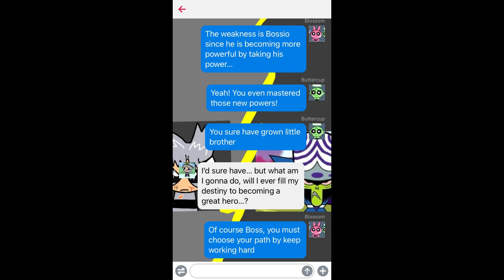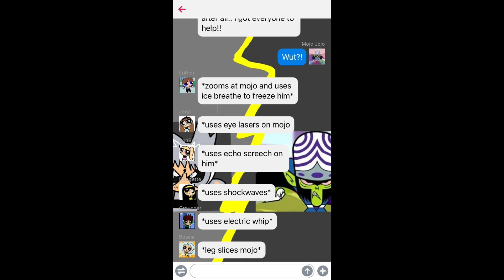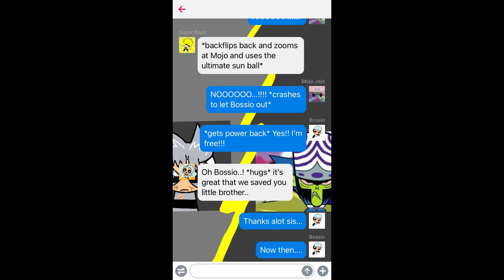Believen Boss!! [8]